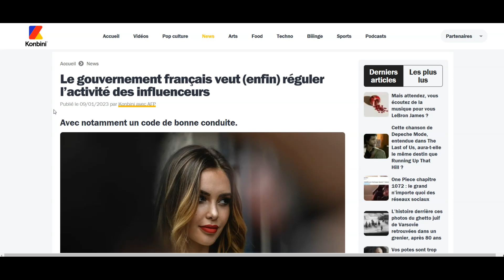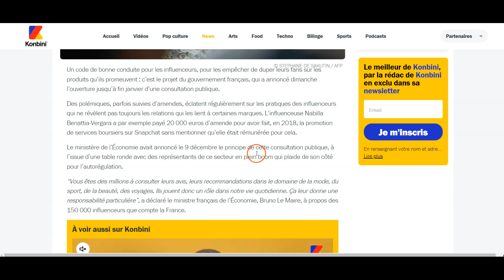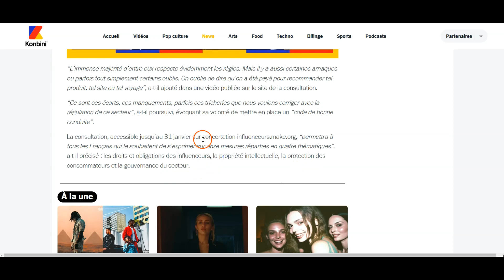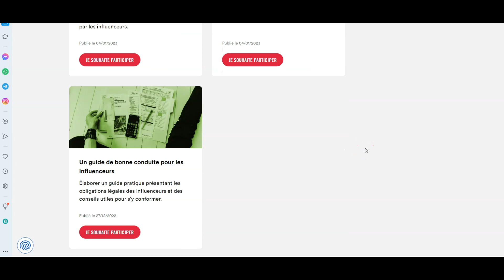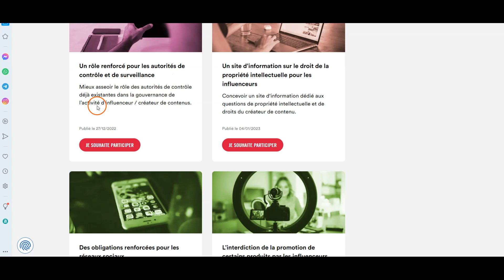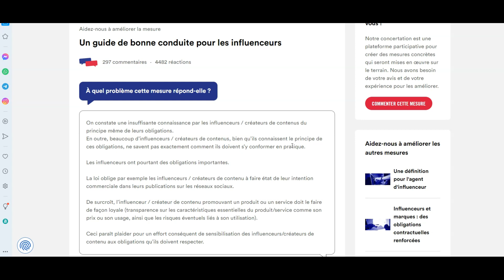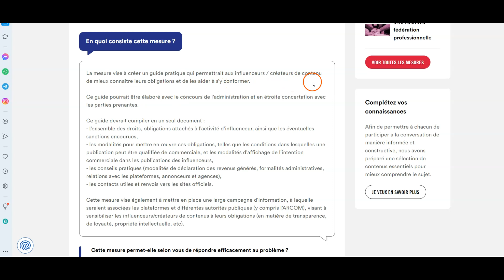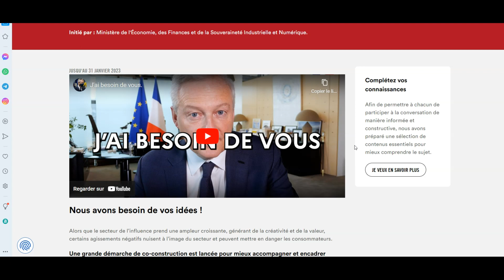Le gouvernement français veut (enfin) réguler l’activité des influenceurs